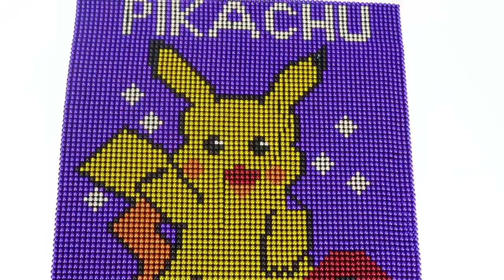Unbelievable ! 26.000 Magnetic Balls - Diy The picture Pikachu (OUROBOROS Fuho)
DIY - Painting The picture Pikachu, Arranged By Magnet From Magnetic Balls ( OUROBOROS Fuho )

★ Collection of our best videos !!
- Hi guys, you are watching our video, hope you support us, the video we built is small house, to build a house for the white mouse, a beautiful house made of small bricks.
- In this video I show you how to make really cool Mini House from Concrete!
It's very cooll and awesome looking House!